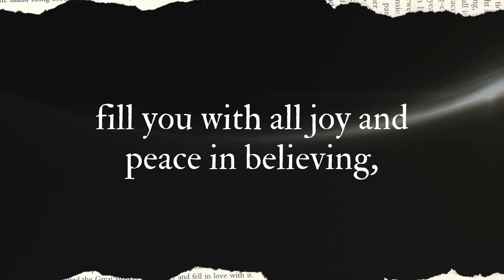Your Daily Scripture - Romans 15:13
Have you ever felt a sense of emptiness or lost hope? God wants you to know that no worldly goods will ever fill that gap. It is only through God will you find hope, peace, and joy in your life. Seek God and you will find Him.